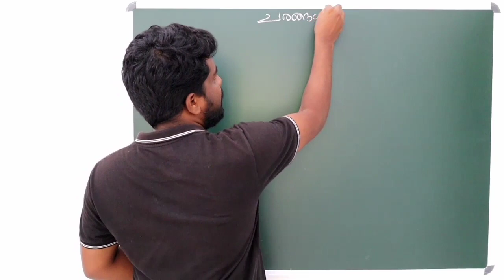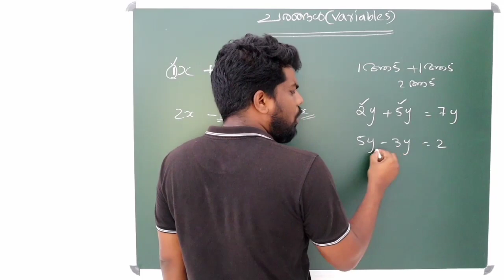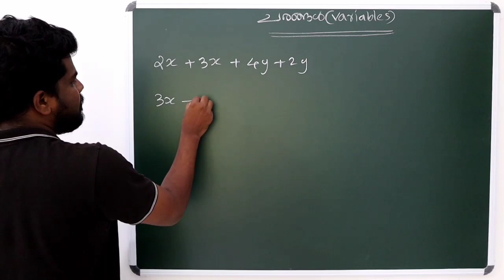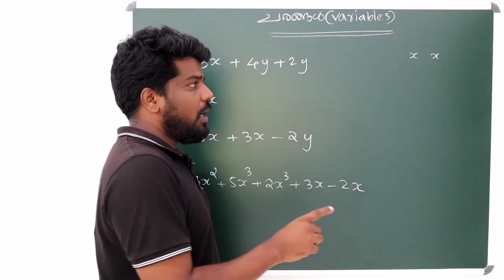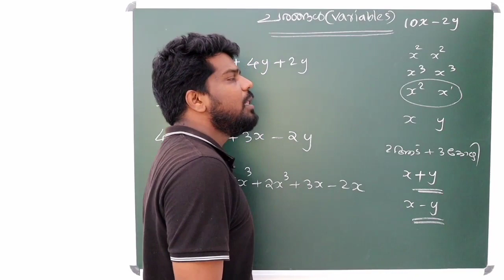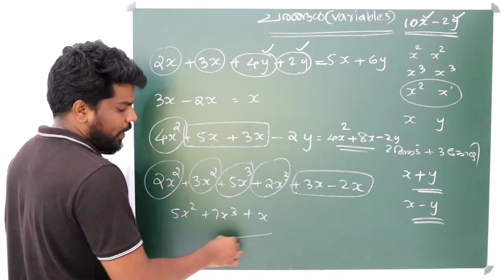ചരങ്ങൾ (Variables),8, 9, 10 Basic Maths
Hai
basic maths 8, 9, 10 ക്ലാസ്സ്‌ കുട്ടികൾക്ക് ഏറെ പ്രയോഗനപെടുന്ന ക്ലാസ്സുകളാണ്. കൂടുതലായി എന്തെങ്കിലും അറിയാൻ ഉണ്ടെകിൽ എന്റെ വാട്സ്ആപ്പ് നമ്പർ ചുവടെ ചേർക്കുന്നു